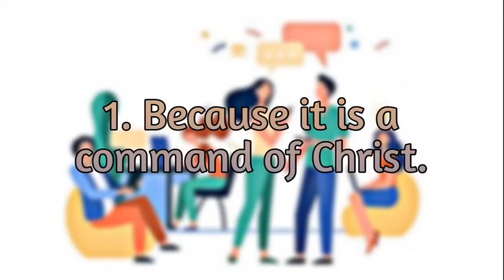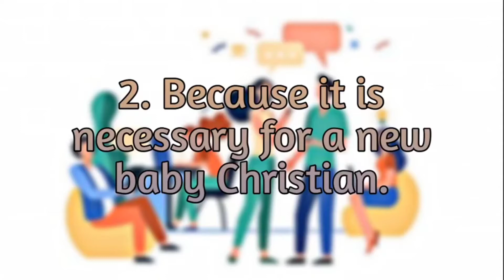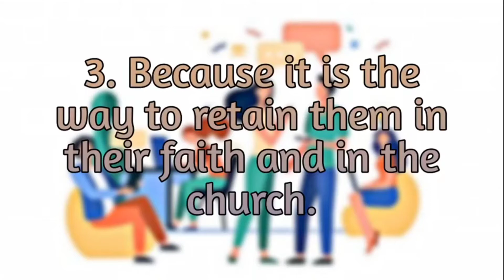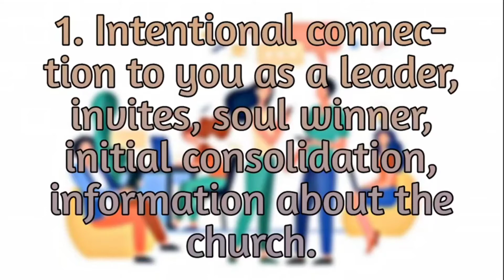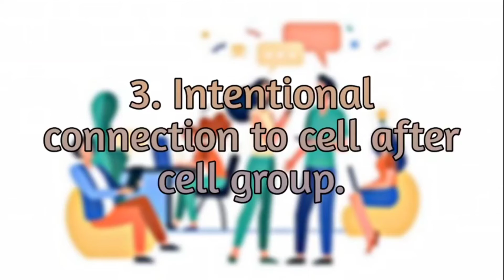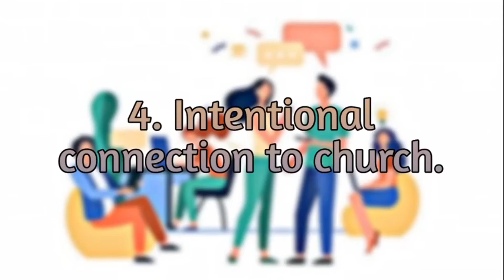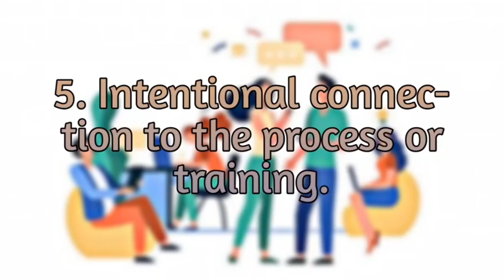THE IMPORTANCE OF CONSOLIDATION